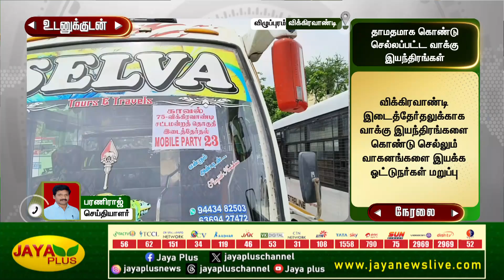விக்கிரவாண்டி இடைத்தேர்தலுக்காக வாக்கு இயந்திரங்களை செல்லும் வாகனங்களை இயக்க ஓட்டுநர்கள் மறுப்பு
விக்கிரவாண்டி இடைத்தேர்தலுக்காக வாக்கு இயந்திரங்களை கொண்டு செல்லும் வாகனங்களை இயக்க ஓட்டுநர்கள் மறுப்பு | Evm | Vikravandi | Jayaplus